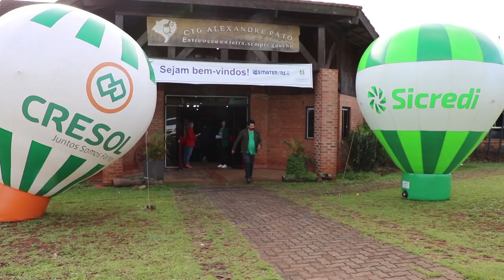Encontro intermunicipal de Mulheres Rurais em Lagoa Vermelha - Rio Grande Rural